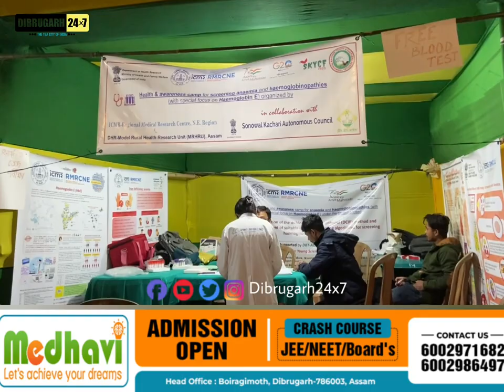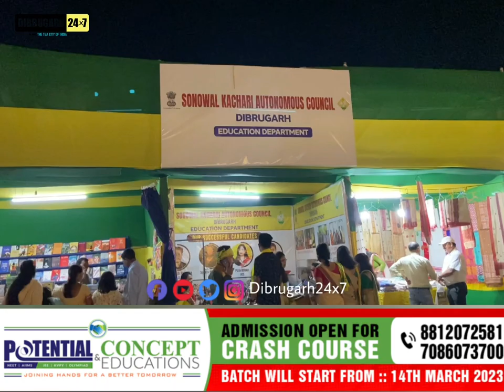Sonowal Kachari Youth & Cultural Festival 2023 || Dibrugarh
Sonowal Kachari Youth and Cultural Festival- 2023 organized by Sonowal Kachari Autonomous Council at Dulia Dainijan Halali Coordination Area of Dibrugarh.

The festival aims to preserving and promoting the rich cultural and traditional heritage of the Sonowal-Kacharis.

The festival will include various sessions on entrepreneurship development, animal husbandry & breeding, food processing, agriculture, pisciculture, various other forms of livelihood generation programs.

Musician: @iksonmusic